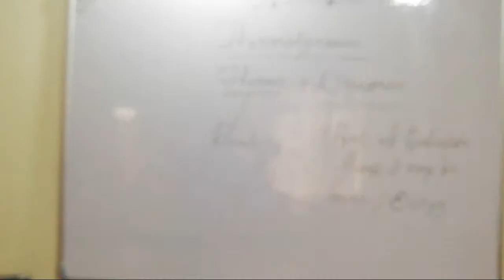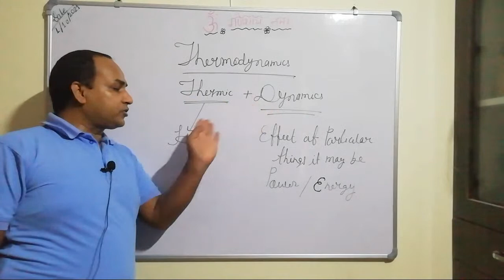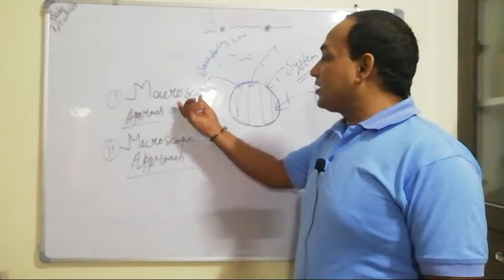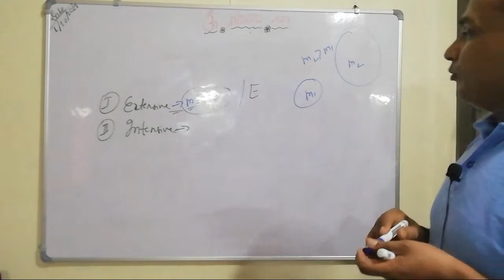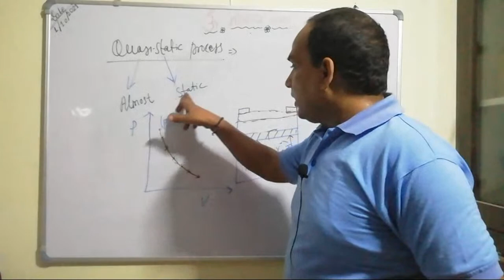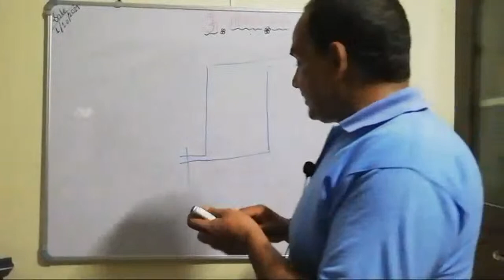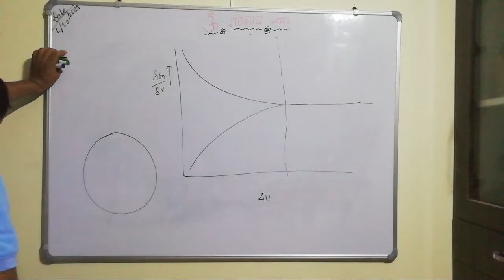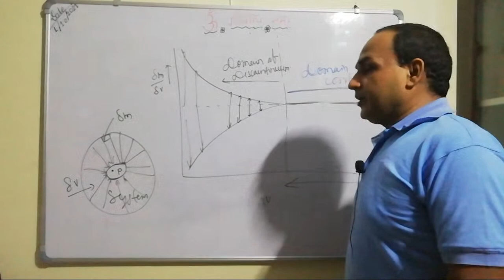GATE 2022.I MECHANICAL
Session 1 :-The video explain about the Thermodynamics and the properties of thermodynamics system.Concept of Continuum,Quasi static Process,Reversible and Irreversible process.Control Volume System.Types of System,State,Path,Process and effect of Heat